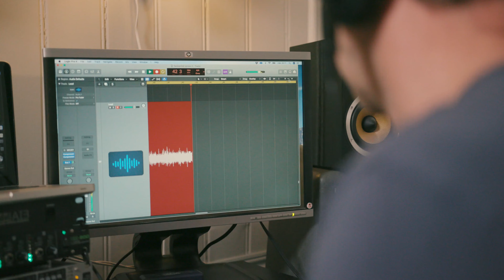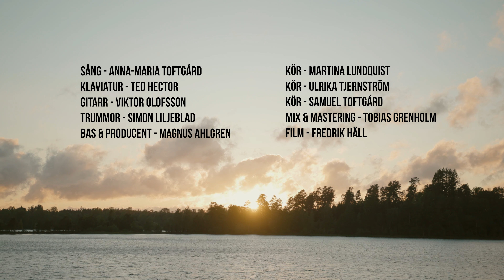Anna-Maria Toftgård - Tacksamhet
Text, musik och sång: Anna-Maria Toftgård
Musikproduktion och bas: Magnus Ahlgren
Klaviatur: Ted Hector
Gitarr: Viktor Olofsson
Trummor: Simon Liljeblad
Kör: Martina Lundquist, Ulrika Tjernström, Samuel Toftgård
Mixning och mastring: Tobias Grenholm
Filmproducent: Fredrik Häll